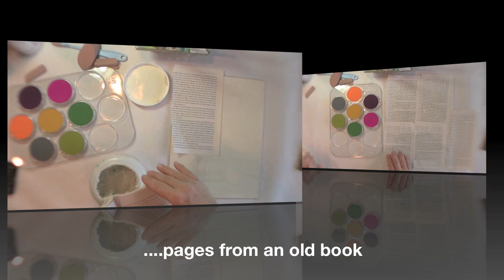Exploring Mixed Media 2 Highlights - Donna Downey Workshop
Highlights from the Donna Downey workshop included free with PanPastel kit - "Exploring Mixed Media 2". Learn how to use PanPastel for a variety of mixed media techniques. Info